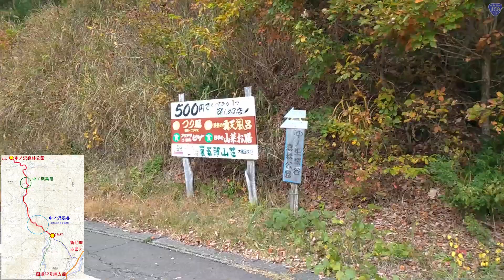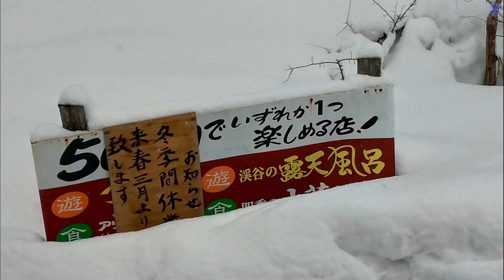【雪の回廊と紅葉】 中ノ沢渓谷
阿賀町三川地区の奥にある中ノ沢地区、そこに繋がる道沿いに中ノ沢渓谷があります
今回は渓谷入口から中ノ沢渓谷森林公園までの約５ｋｍの走行動画に場所場所の映像を織り交ぜながら、紅葉と雪の回廊の２パターン編成で送ります

道は狭いけど見ごたえある区間が多いのでぜひとも見て楽しんで、実際に中ノ沢渓谷まで遊びに来てください

目次
0:00　オープニング
0:48　紅葉の中ノ沢渓谷
5:26　雪の回廊の中ノ沢渓谷